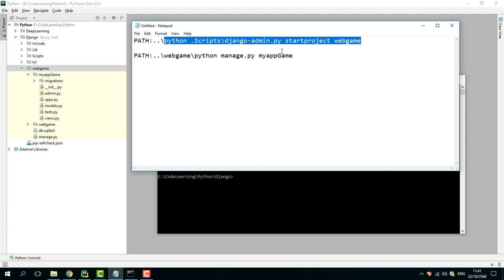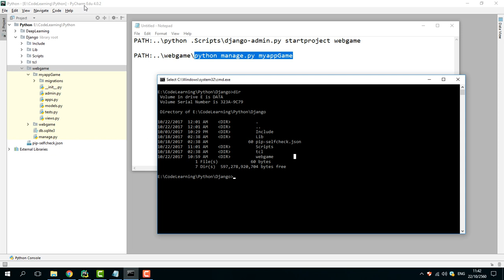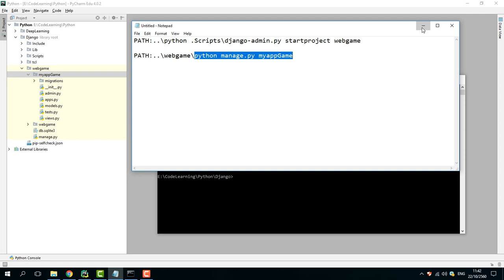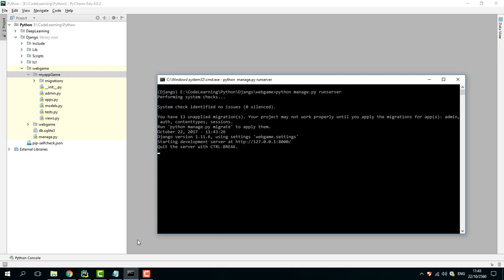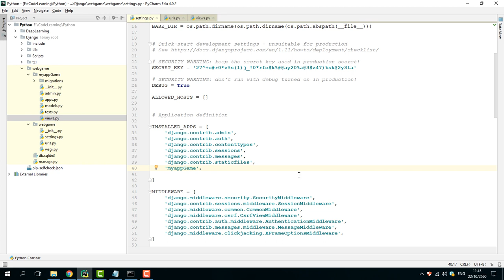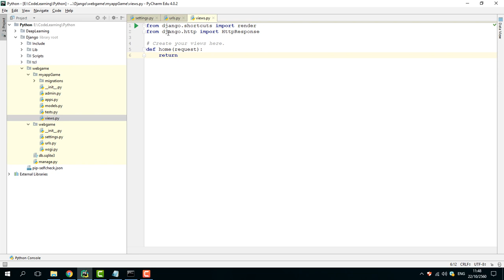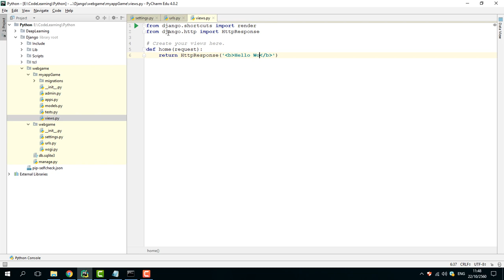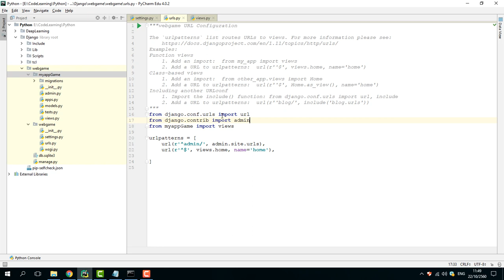Django simple Hello world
มาลองใช้ Pycharm EDU เขียน Python บน Django web framework บน Windows 10 กัน ง่ายมากกกกกกกกกกกก